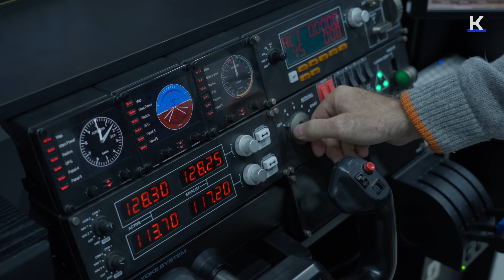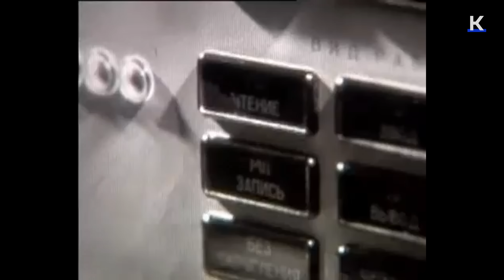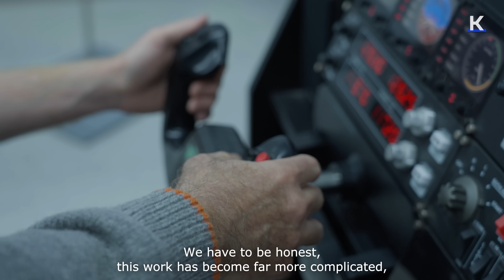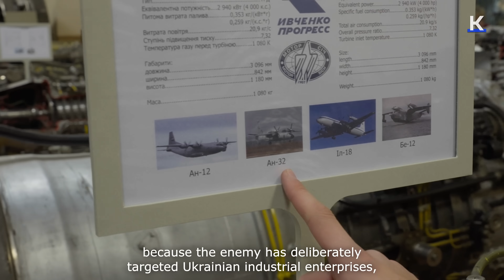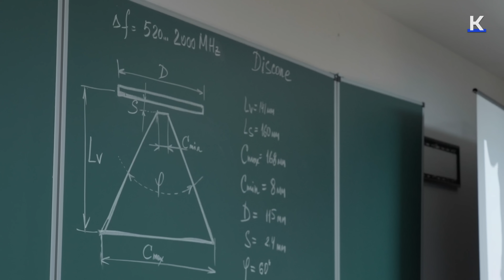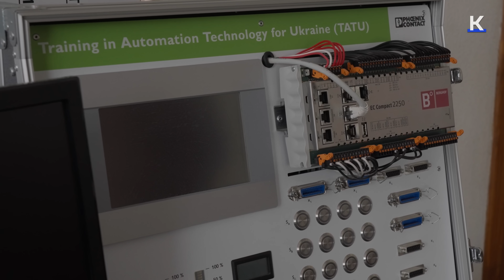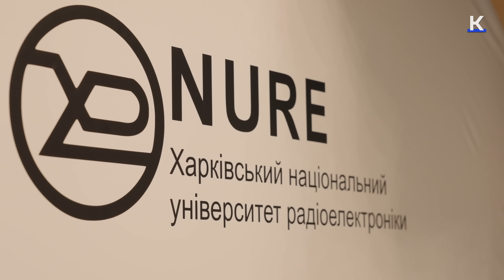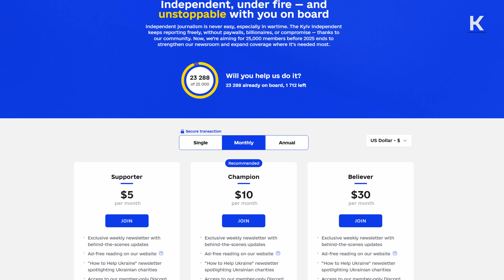How war is shaping Ukraine’s next generation of engineers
In Kharkiv, a city living under constant Russian fire, students are shaping Ukraine’s future from underground classrooms and makeshift labs. The Kyiv Independent’s Kollen Post visits the Kharkiv Aviation Institute and the National University of Radio Electronics to see how the full-scale invasion has transformed Ukrainian education — and how Ukraine’s next generation of engineers is turning to robotics, drones, aviation, and automation to meet wartime demands.

Independent, under fire — and unstoppable with you on board. With your support, we can keep going.

Your support allows us to bring independent, locally sourced news about Ukraine to the world.